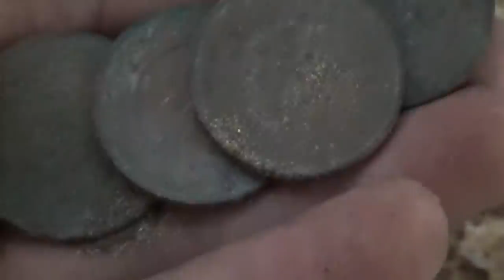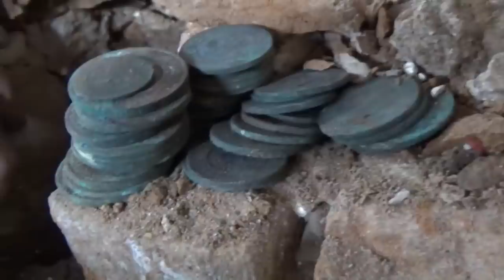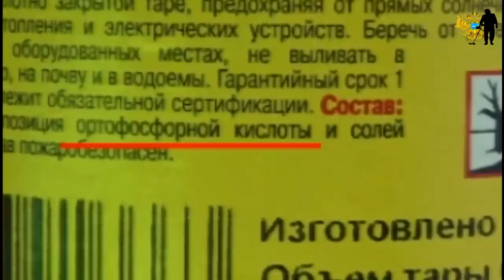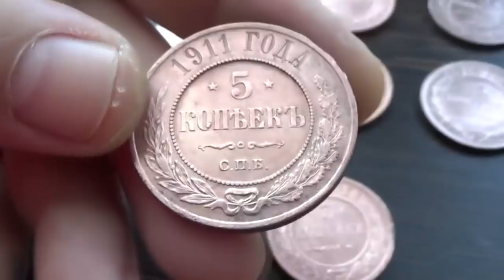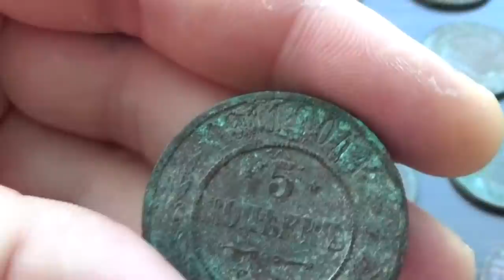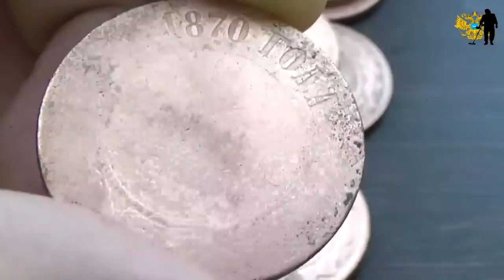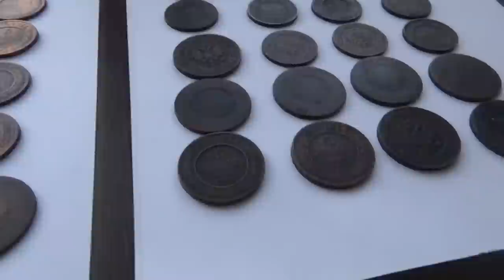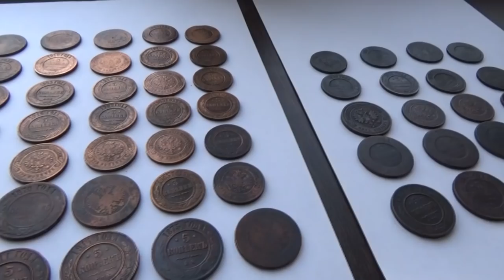Чистка монет! Приводим клад в порядок. Чем и как чистить?Преобразователь (ортофосфорная кислота)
Чистка монет! Приводим клад в порядок. Как чистить и не нанести сильного вреда монетам? Преобразователь ржавчины (ортофосфорная кислота)
Большинство кладоискателей, которые ищут монеты в полях при помощи металлодетекторов знают, что подавляющее большинство монет, которые находятся под землей, с годами теряют свой первоначальный блеск и красоту. Именно по этой причине, дорогие экземпляры, которые удается найти, рекомендую чистить у специалистов.